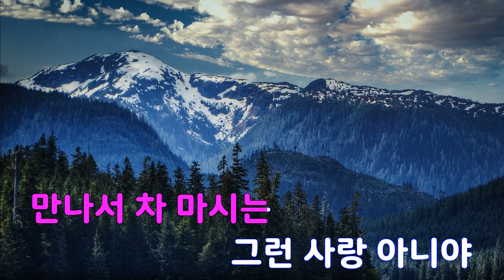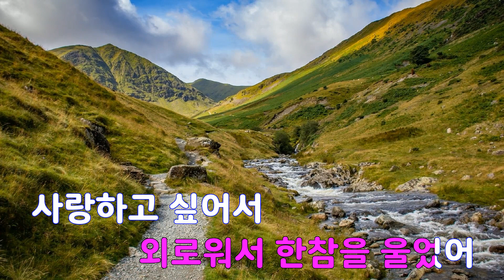[은성 반주기] 열정 - 혜은이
열정 - 혜은이
작사 ː 양인자, 작곡 ː 김희갑